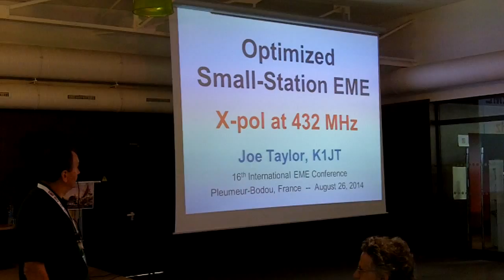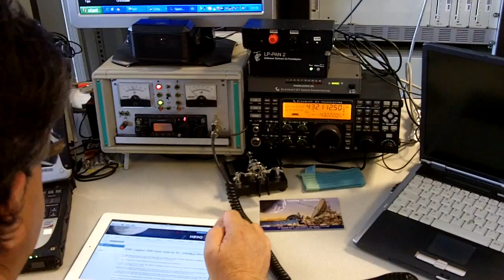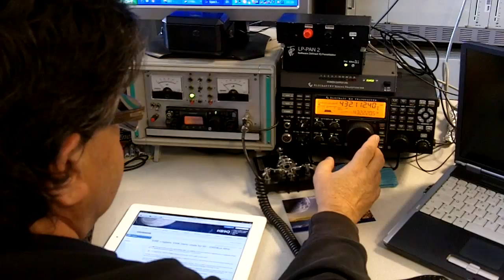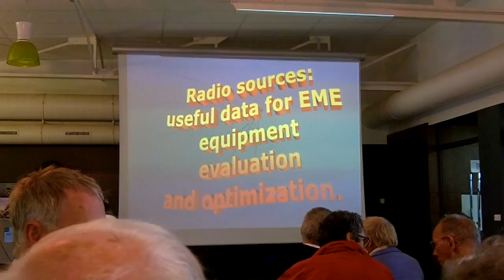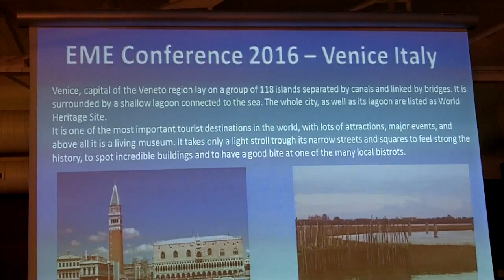EME Conference 2014 Tuesday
Last of three videos from the 2014 EME Conference in Pleumeur-Bodou, Bretagne, France August 24-26.
Thanks very much for hosting a very nice event. See you in Venice 2016!